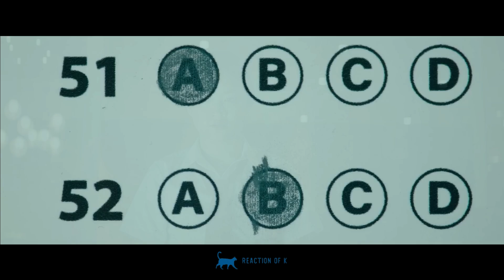Bad Genius Trailer (2024) | The High-Stakes World of Exam Scams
Bad Genius (2024) brings a thrilling twist to academic pressure and the lengths some will go to succeed. Follow an exceptionally gifted student who devises a risky scheme to help her classmates cheat on exams, uncovering a world of high-stakes deception and unexpected alliances. With pressure mounting and the authorities closing in, will they outsmart the system or face the ultimate downfall? Don't miss the suspenseful and exhilarating trailer for Bad Genius, where intelligence becomes the ultimate weapon.